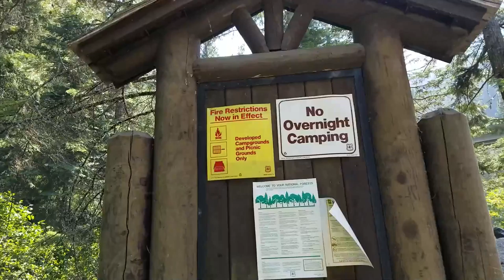Wallowa Lake and the Eagle Cap Wilderness near Joseph, Oregon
We took a drive to Wallowa Lake, which is south of Joseph, Oregon and then went in the Eagle Cap Wilderness area of the Wallowa-Whitman National Forest which gave us a fitness reality check.